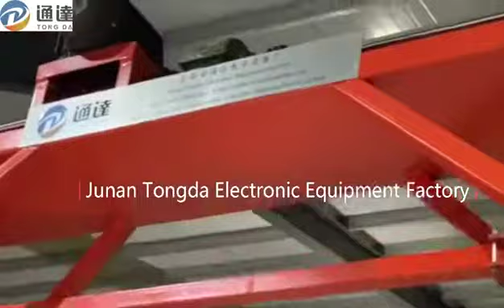Testing before delivery : Semi-Automatic type barrel plating machine for zinc/nickel/copper